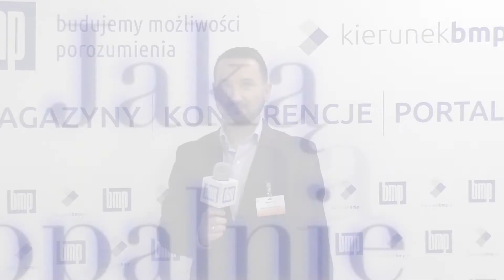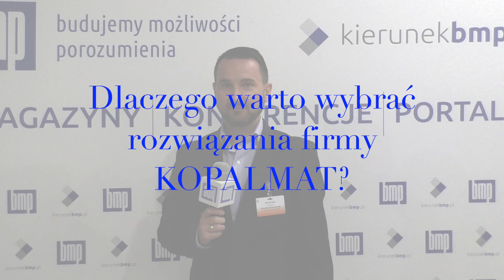Wywiad z Marcinem Baką, KOPALMAT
Wywiad z Marcinem Baką z firmy KOPALMAT, przeprowadzany podczas konferencji Nowoczesne Kopalnie Żwiru i Piasku 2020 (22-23 czerwca 2020).